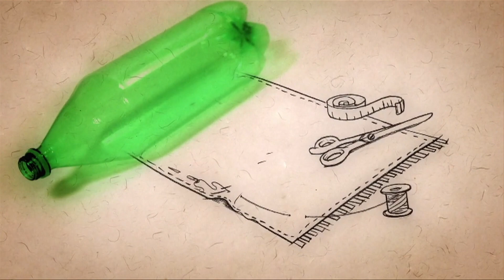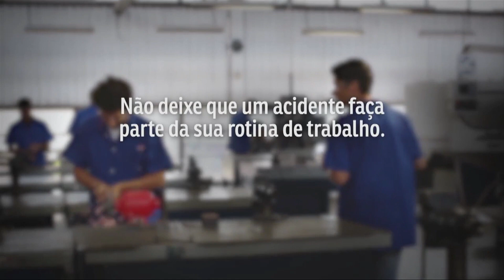Gestão de Negócios: A importância da matemática para os negócios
Neste programa o matemático e professor Lucas Gomes de Oliveira fala sobre pesquisa operacional e a importância da matemática para os negócios.